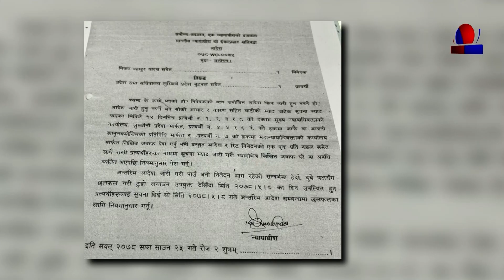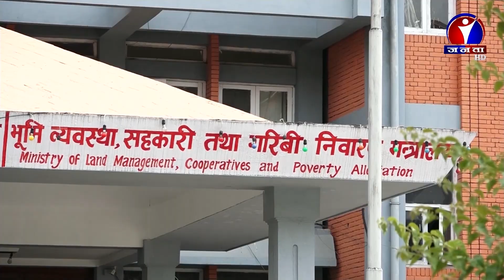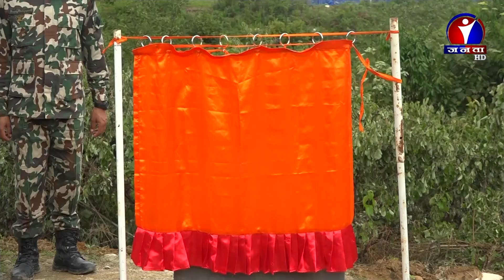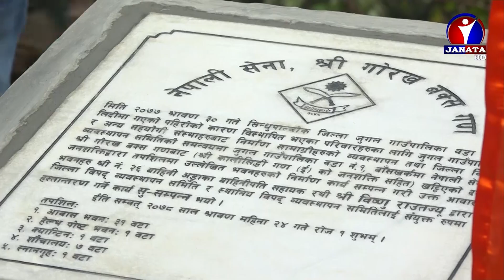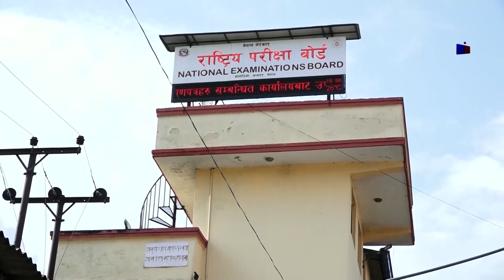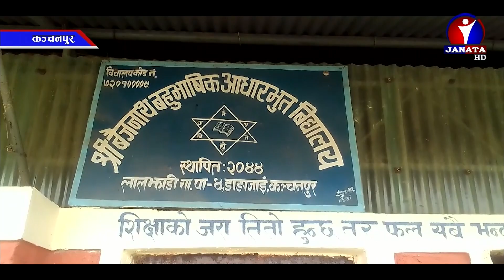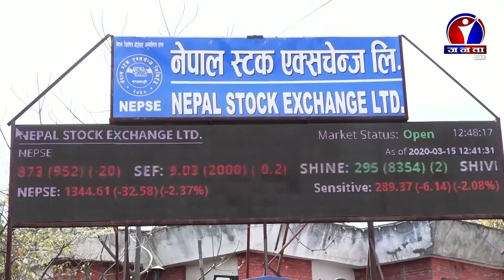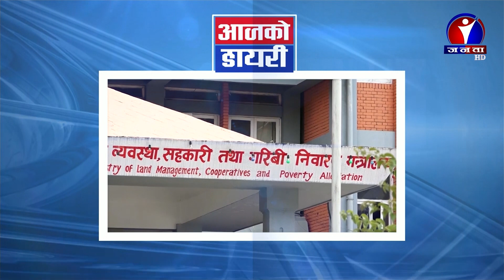Janata Samachar || जनता समाचार - 2078 Shrawan 25